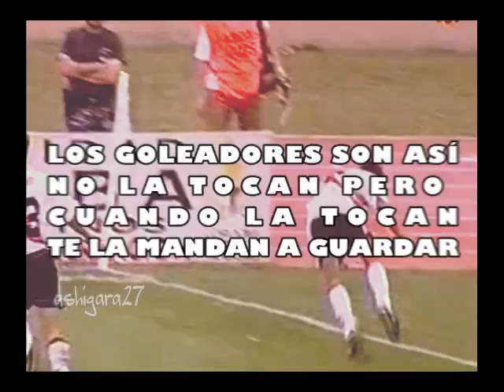Las mejores frases de Walter Nelson relatando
Desde el "los goleadores son así", ha
sta el "tatantatan" el relator uruguayo (gracias Jorge Rubén Martínez por la corrección) Walter Nelson junto con Alejandro Fabbri en los comentarios, durante una década fueron una dupla entrañable de Fútbol de Primera. El creador de "lo digo o no lo digo" fue luego incursionando también en radio y en el canal TyC sports.

Podés colaborar con una donación al canal para poder crear más contenido. Muchas gracias.